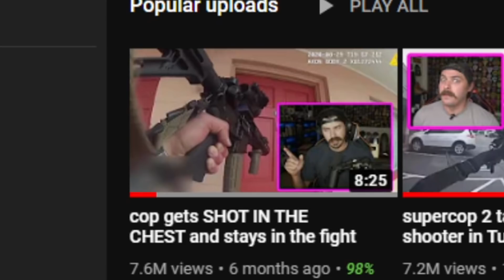cop DODGES BULLET and takes out suspect - intense police breakdown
Deputies were dispatched to the 7800 block of Hunt Club Drive a little before 7 p.m. for a well-being check.
They tried for several minutes to make contact with the man who then opened the door and shot at a deputy sheriff standing on the front porch, the news release said.
Deputy Sara Vaught was not injured.
According to the release, she immediately returned fire and shot the suspect several times.
The sheriff’s office says Lance Runion, 56, has been charged with attempted murder and felonious assault in connection with the incident.

My specs:
I9-9980XE
2080TI
64 gb ram

*address*
227 main st
Fort Mill, SC
29715